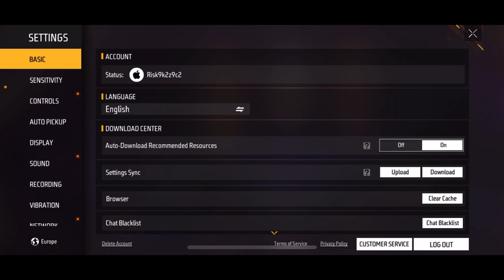Ne jucam Free Fire!! *Ezyy winuri*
Abonativa la canalul secundar @Islime277